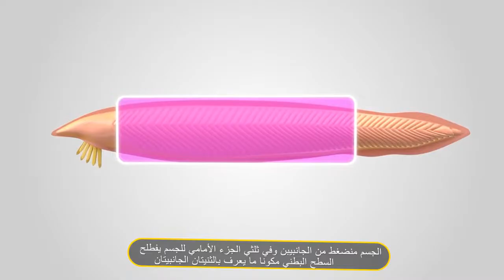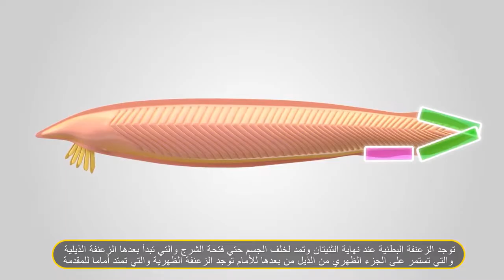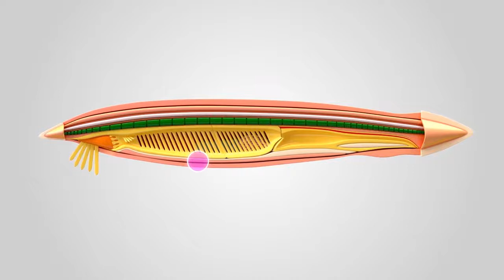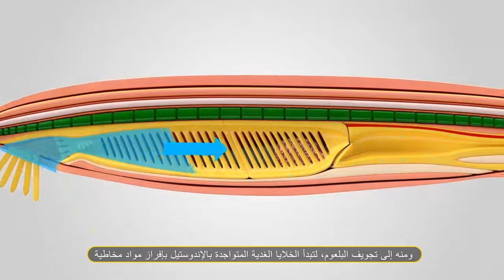السهيم - الجهاز الهيكلي والجهاز الهضمي